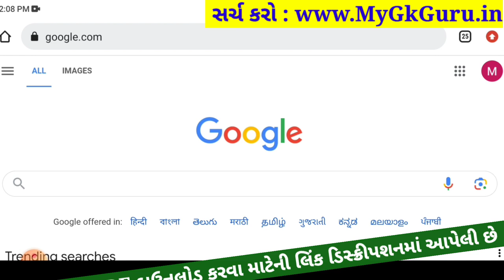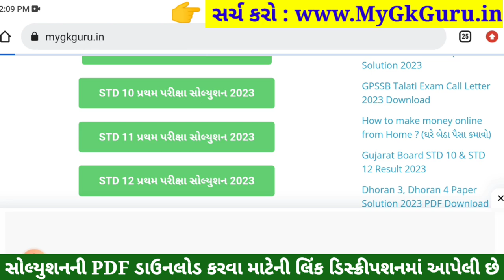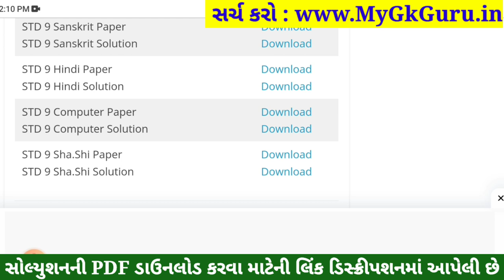STD 9 Sharirik Shikshan Paper Solution 2023 50 Marks, STD 9 Sharirik Shikshan Pratham Pariksha 2023